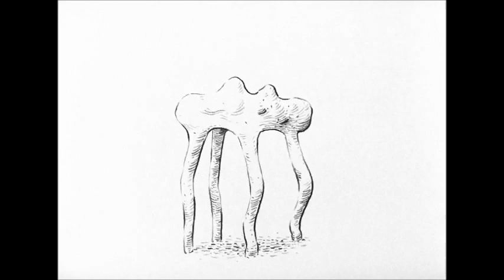Tyranny of the Trailer Park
clips from : Labensaber / Love and Theft / The Creation / Dead Life

watch the original films at FilmBuilder and peterlikesthis on YouTube
no ownership intended or implied...this is a fan video.